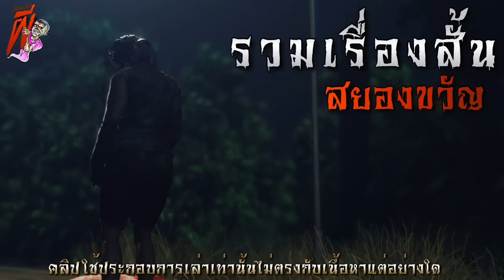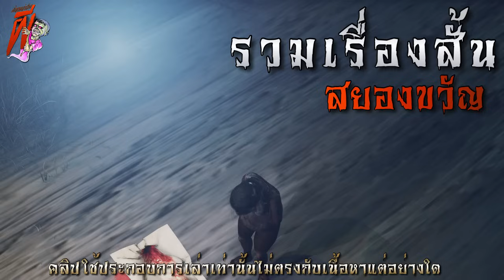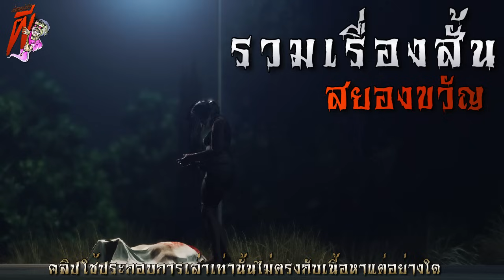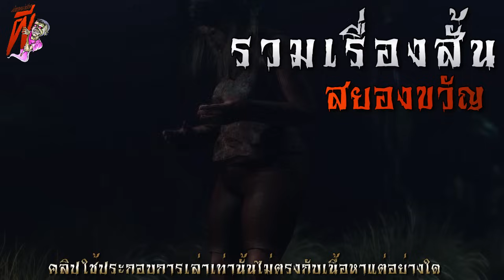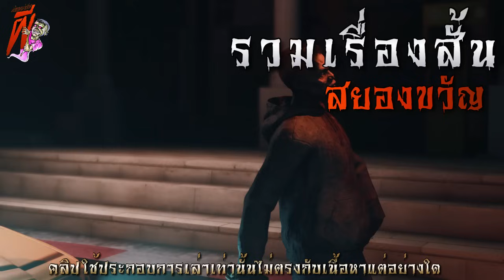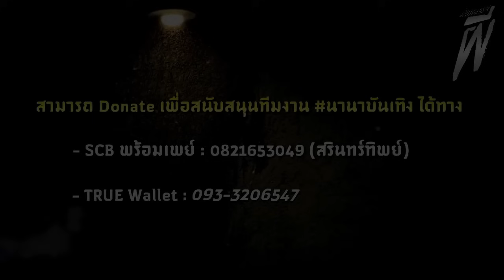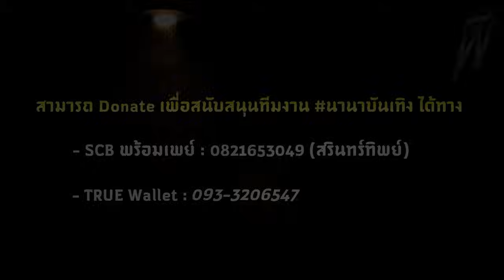ไอ้เป๋ ผีเฮี้ยน (จบในตอน) | ล้อมวง เล่าเรื่องผี Ep.1047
00:00 อินโทร
00:44 ซื้อบ้านได้ผี
14:16  ผีมากับฝน
26:10 นางรำในบ้าน
38:06 ไอ้เป๋ ผีเฮี้ยน